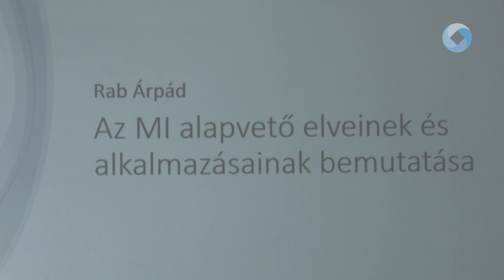Mesterséges intelligencia az oktatásban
A mesterséges intelligencia oktatásban való felhasználásáról szóló előadások várták a résztvevőket a székesfehérvári Kodály Zoltán Általános Iskolában. Az elismert előadók előadásai a szülők számára is tájékoztatást és támpontot jelentettek a mesterséges intelligenciában rejlő lehetőségekről.